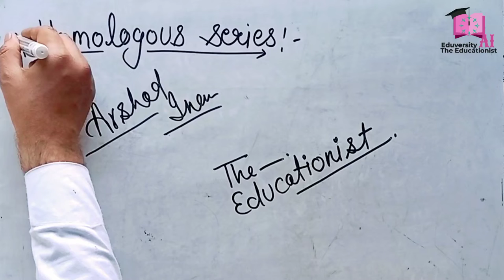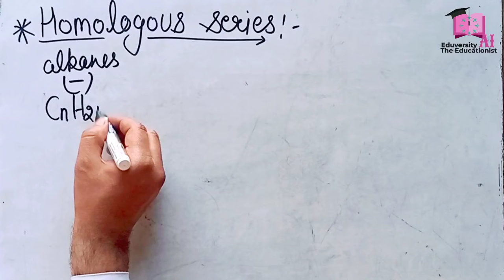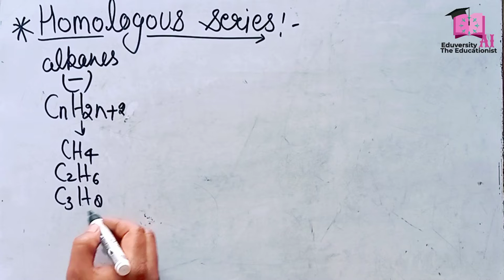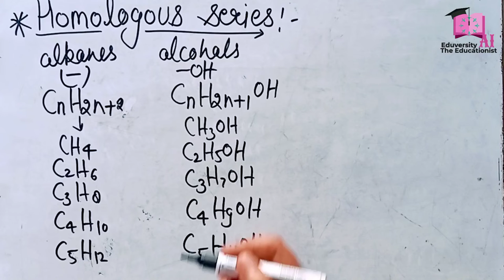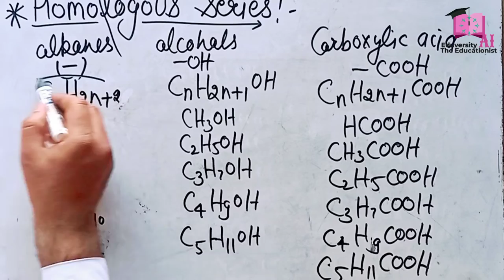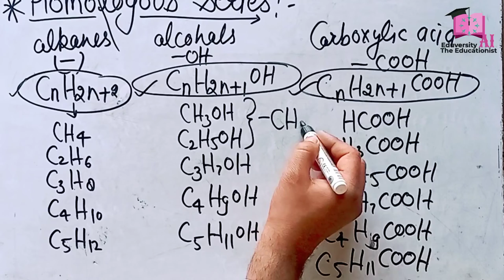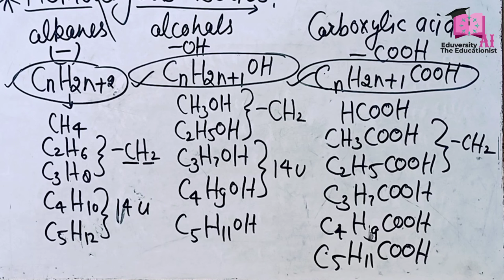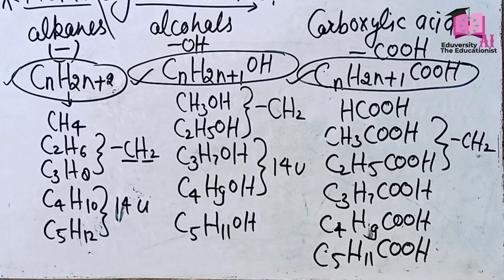Homologous Series सजातीय श्रेणी and it's Characteristics Class 10 Organic Chemistry The Educationist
Hello there this is Arshad Inam The Educationist presenting today homologous Series in a very easy and tricky way

I you like the concept so hot the like👍 button and also share the video to all the groups of students of class 9th, 10th and 11th

Arshad Inam
Thanks

alkyl halides structure of the different functional groups functional groups class 11